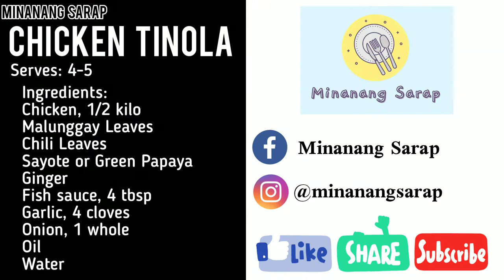CHICKEN TINOLA RECIPE | Minanang Sarap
CHICKEN TINOLA
Serves: 4-5

Ingredients:
Chicken, 1/2 kilo
Malunggay Leaves
Chili Leaves
Sayote or Green Papaya
Ginger
Onion, 1 whole
Oil
Water

Happy eating!